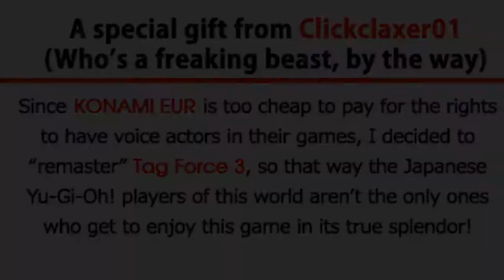CARA CEPAT MENDAPATKAN DP DI GAME - YUGIOH GX TAG FORCE 2 & 3 #1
Enjoyy !!
Selamat datang di channel gua , Semoga kalian terhibur..

Support Me !!